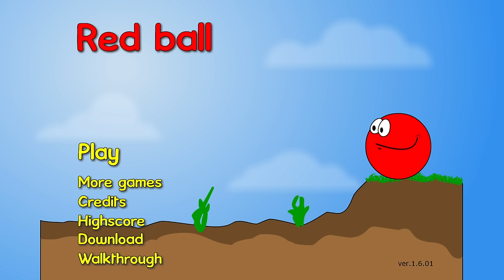Red Ball Game *FULL GAME PLAYTHROUGH!!*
Red Ball Game 1 Full Game Playthrough ZXMany!! Red Ball Game All Levels and final boss, funny red ball animations and rage game, full playthrough!! First playthrough of Red Ball Game fun PC game, playing mobile games and Nintendo Switch games ZXMany, here is Red Ball Game 1 for PC!! Maybe soon we will play Red Ball 2, Red Ball 3, and Red Ball 4, or Kaizo versions of Red Ball like Kaizo Red Ball Game!! We've done a lot of Super Mario games and platformer games, so here is Red Ball Game 1 full game playthrough!!

TIMESTAMPS: